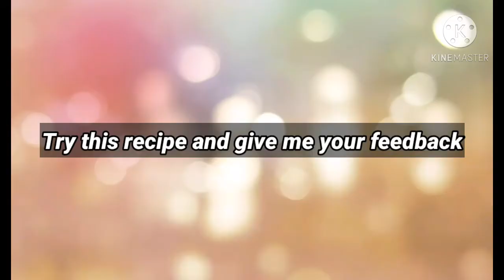Instant Easy Jalebi Recipe//Make Crispy, Crunchy And Juicy Jalebi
Today I am making crunchy and juicy jalebi jalebi recipe.
instant jalebi
how to make jalebi at home.
halwa style jalebi at home.